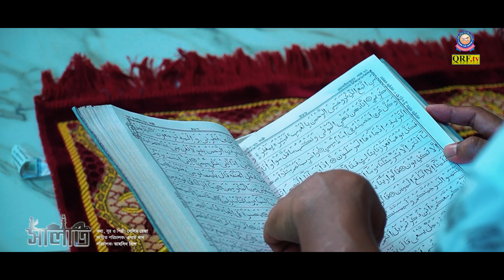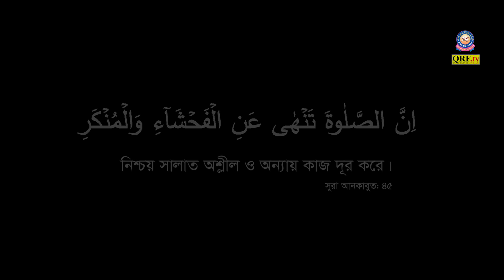নতুন QRF ইসলামি সংগীত । সালাত । SALAT । সেলিম রেজা। SALIM REZA । QURAN RESEARCH FOUNDATION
কথা, সুর ও শিল্পী: সেলিম রেজা
স্টোরি ও সংগীত পরিচালনা: এনাম খান
ডিরেকশন: তাহসীন প্রিন্স
পরিবেশনায়: কুরআন রিসার্চ ফাউন্ডেশন

                 ’’’’’’’’সালাত”””
যদি মন থেকে কালিমাকে মুছে দিতে চাও
যদি ঘুনে ধরা সমাজের শান্তি চাও
তবে জেনে বুঝে সালাত পড়, কায়েম তুমি কর
পথ চলো কুরআনের বিধানে।

সালাত পড় তুমি সপে দিয়ে মনো প্রাণ
এ যেনো আল্লাহর দিদার
সালাতের বিনিময়ে হয় যেন কল্যাণ
গড় জীবন ও পরিবার
সালাতের শিক্ষাকে সব কাজে ছড়ালে
শান্তি হবেই হবে ভূবনে। ঐ

সালাতের বাণী  হোক শুদ্ধ জীবন গড়া
আরও হোক সমাজের প্রেরণা
সালাতের শিক্ষায় কাটবে অমানিশা
দূর হবে দু:খ যাতনা
অশ্লীলতার কাজে রোধ করে এ সালাতে
ঘোষণা আছে আল কুরআনে।

                                  ”””””””””””””স্টোরি সংক্ষেপ”””””””””””
কবির সাহেব সমাজের একজন খারাপ মানুষ ছিলেন। অন্যায়, অশ্লীলসহ প্রায় সব রকম অসৎ ও খারাপ কাজের সাথে তিনি জড়িত ছিলেন। কিন্তু সালাত আদায় শুরু করার পর থেকে, সালাতের শিক্ষা তার জীবনে ব্যাপক প্রভাব ফেলে। শুরু হয় অন্যায় অশ্লীলতা মুক্ত পরিশুদ্ধ জীবন। আল্লাহ আমাদের সালাতের শিক্ষা নিয়ে বাস্তব জীবনে বাস্তবায়ন করার তাওফিক দিন।  আমীন।

         ’’’’’’’’’’’’’’’”সহায়ক গ্রন্থ” সালাত কেন আজ ব্যর্থ-গবেসণা সিরিজ-৩’’’’’’’’’’’’’’’’’’
সালাত ইসলামের অতীব গুরুত্বপূর্ণ একটি ফরয বা মৌলিক আমল। আনুষ্ঠানিক ইবাদাতের মধ্যে এটি সবচেয়ে বেশি পালন করা হয়। বিস্ময়কর ব্যাপার হলো সালাত সম্পর্কে কুরআন ও হাদীসের সহজবোধগম্য তথ্য এবং বর্তমান মুসলিম জাতির জ্ঞান ও আমলের মধ্যে ব্যাপক পার্থক্য বিদ্যমান। আরব এবং আরবী ভাষা ও গ্রামার জানা অনারবসহ কোটি কোটি মুসলিম বর্তমান বিশ্বে উপস্থিত আছে। কিন্তু কেন তারা কুরআনে থাকা সালাত বিষয়ক বিশেষ করে ‘আকিমুস্ সালাত’ বিষয়ক তথ্যগুলো বুঝতে পারছে না এটি অবাক করার মত একটি ব্যাপার।

আর এ কারণে সালাত পালনের মাধ্যমে ব্যক্তি ও সমাজ জীবনে যে কল্যাণ পাওয়ার কথা ছিল মুসলিম জাতি ও বিশ্বমানবতা সেটি পাচ্ছে না। এর ফলস্বরূপ পরকালে বর্তমান মুসলিমদের কি অবস্থা হবে তা অনুমান করা খুব কঠিন নয়। এই শিরোনামে কবিতার  মাধ্যমে সালাত বিষয়ক অতীব গুরুত্বপূর্ণ তথ্যগুলো মুসলিম জাতির সামনে উপস্থাপন করা হয়েছে। এটি মুসলিমদের সালাত বিষয়ক জ্ঞানকে শুধরিয়ে নিতে এবং দুনিয়া ও আখিরাতে সালাতের কল্যাণ পাওয়ার ব্যাপারে দারুণভাবে সহায়ক হবে ইনশাআল্লাহ। বিষয়টি নিয়ে বিস্তারিত আলোচনা আছে কুরআন রিসার্চ ফাউন্ডেশন প্রকাশিত- ‘সালাত (নামাজ) কেন আজ ব্যর্থ হচ্ছে?’(গবেষণা সিরিজ-৩) নামের বইটিতে।